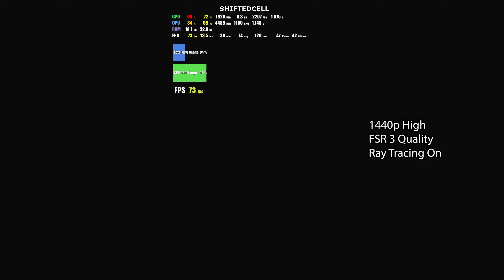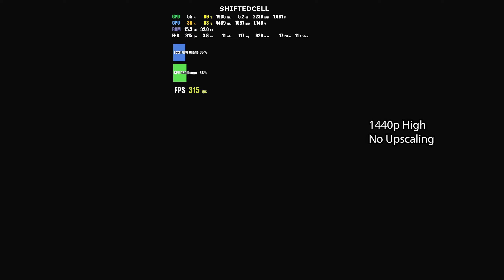Dragon's Dogma 2 - RTX 3080 - 1440p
This is benchmark game testing Dragon's Dogma 2 using RTX 3080 in 1440p.

CPU: i7 12700F
GPU: Gigabyte RTX 3080 GAMING OC 10G
MOBO: MSI MAG B660M MORTAR WIFI DDR4
RAM: KINGSTON HYPERX FURY RGB 32GB DDR4 3200MHZ
Resolution: 2560 x 1440
CPU Cooler: ID-COOLING SE-224-XT BASIC
Monitor: Acer Nitro VG271UP

0:00 1440p, DLSS Quality, Ray Tracing
4:53 1440p, FSR 3 Quality, Ray Tracing
12:57 1440p, No Upscaling , Ray Tracing
16:19 1440p, DLSS Quality
21:07 1440p, FSR 3 Quality
28:05 1440p, No Upscaling